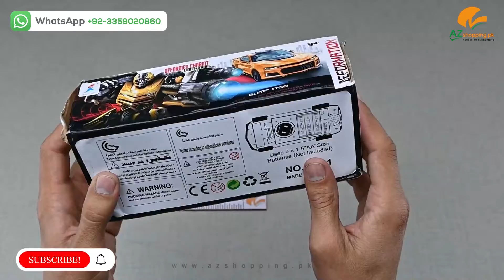Car into Robot – Transformer Car - Robot Car Deformed Chariot with Light & Music – Model No: 66101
Car into Robot – Transformer Car - Robot Car Deformed Chariot with Light & Music – Model No: 66101 AZshopping.pk Review!